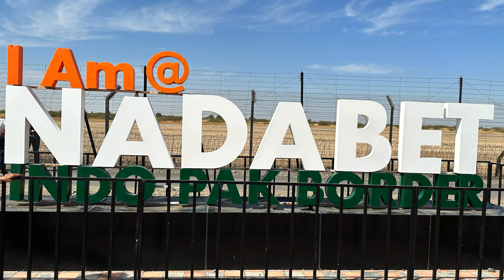Gujarat Jain Tirth Series -Trailer | Gujarat Jain Temple | गुजरात जैन तीर्थ सीरीज - ट्रेलर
गुजरात जैन तीर्थ सीरीज - ट्रेलर में हम जायेगे ऐसी जगह जो आप को आश्चर्यचकित, अचंभित तो जरूर करेंगी और साथ ही आप जरूर गर्व करेंगे अपनी संस्कृति, इस धरोहर और इस विरासत पर। ऐसी जगह हम जायेंगे जो शायद आप सोच भी नहीं सकते जाने के लिए।

यह तो सिर्फ ट्रेलर है।  आने वाले हफ्तों में, में धीरे धीरे videos publish करता रहूंगा।

Rakesh Jain
In this Gujarat Jain Tirth Series -Trailer, we will go to such a place which will definitely surprise you and at the same time you will definitely feel proud of your culture, heritage and heritage. We will go to such a place that you probably cannot even imagine to go.

This is just a trailer. In the coming weeks, I will be slowly publishing videos on Gujarat Jain Temple.

Rakesh Jain

EP1 Taranga Jain Tirth, Mahavir Dham
EP2 Pepral Jain Tirth, Zero Point | Nadabet | Nageshwari Mata Temple
EP3 72 JINALAYA, JAKHAU & SUTHRI